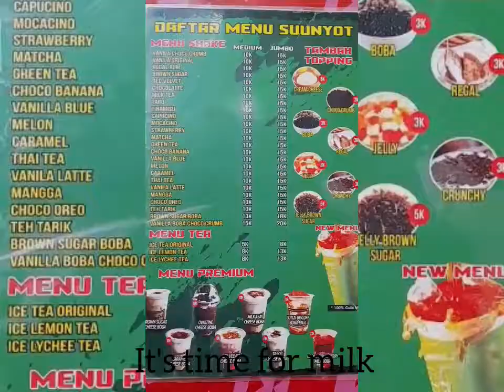spill minuman enak